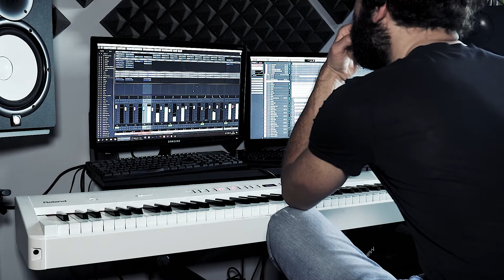Sere d'inverno - Riccardo Sapienza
Composed, written and performed by Riccardo Sapienza

Lyrics

Le ho viste anch'io brillare
Scintillanti nella notte
Eran stelle solitarie
Giovani e incorrotte

Nel calore di un istante
Di un camino a fuoco lento
Ho annullato le distanze
Fino a quando si è spento

Ed il pensiero che ora vibra
Mi commuove e mi spaventa
Ruba lesto ogni mia fibra
Mi abbandona nella tormenta

Il ricordo qui mi assale
Con dolcezza un po' tagliente
È quel tuo essere reale
Che offusca la mia mente

Tra i colori ora mi muovo
Cercando bene per capire
Come inventare un gesto nuovo
Per dipingere il tuo amore

È una tela quasi astratta
Ma che posso ora toccare
Scevro quindi da ogni fretta
Io mi perdo ad ammirare